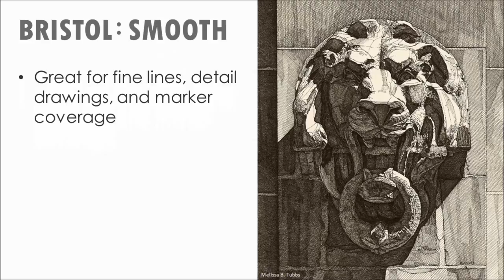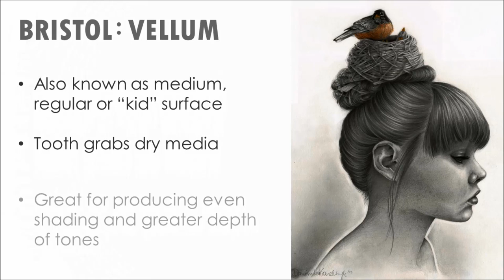Strathmore Bristol Paper - Smooth vs Vellum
Have you ever wondered what the difference is between smooth and vellum Bristol paper? Strathmore shows you how to select the right Bristol for your needs.

For more information on this and other Strathmore papers, follow this link to the Blick Art Materials